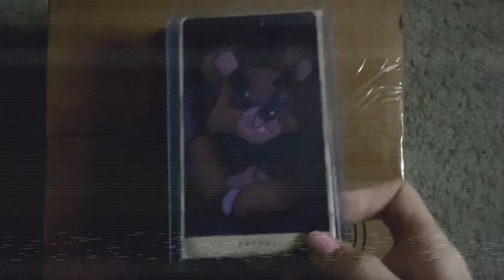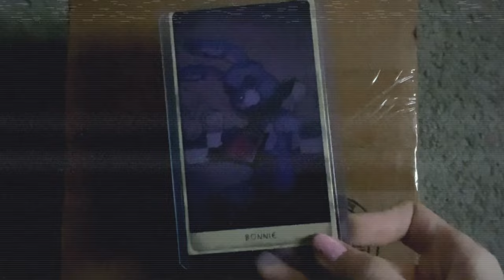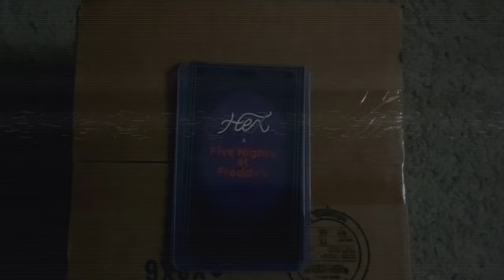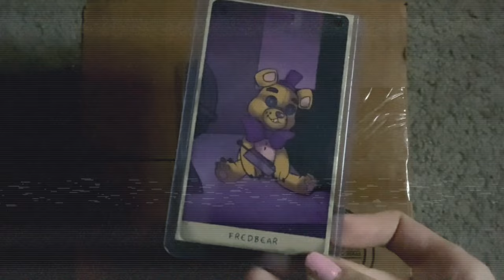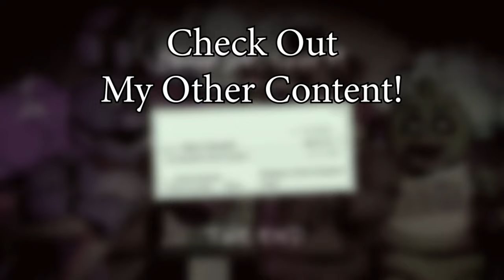FNAF Hex Plush - All Jumpscares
Using assets from FNAF 1 I recreated the jumpscares with the HEX plushies!

=TAGS!=
fnaf plush
fnaf action figure
fnaf animation
fnaf
five nights at freddys
fnaf 2
fnaf 3
fnaf 4
fnaf 5
fnaf sl
fnaf 6
ffps
fnaf vr
fnaf 7
fnaf sb
fnaf merch
fnaf funko
fnaf sanshee
fnaf adventure
fnaf world
fnaf movie
fnaf short
plush video
plush adventure
horror
horror game
story
horror story
video games
gaming